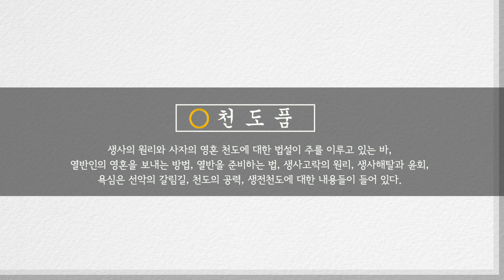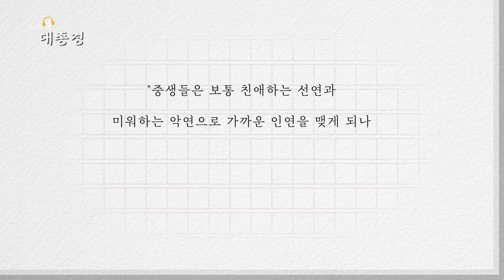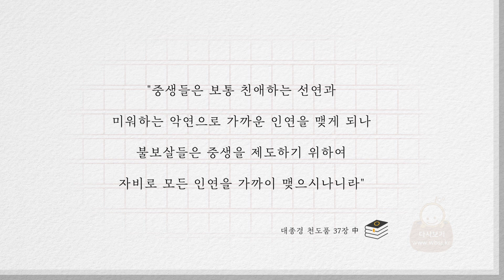오디오북 대종경 27회 [211201]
천도품 26장 ~ 38장